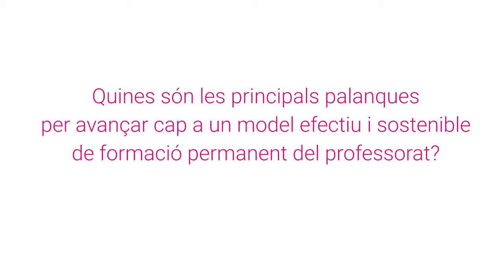QFE 14 | Formació permanent del professorat | Jaume Ametller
Entrevista a Jaume Ametller, professor de la Universitat de Girona i Coordinador del MIF (Programa de Millora i Innovació en la Formació de Mestres).

Jaume Ametller assenyala tres claus essencials per avançar a casa nostra cap a un model efectiu i sostenible de formació permanent del professorat: a) objectius formatius que combinin les necessitats dels centres i del sistema educatiu, i alhora contemplin aquelles accions que funcionen; b) situar la formació permanent i la seva avaluació al mateix centre educatiu; c) lligar la formació permanent amb la carrera professional del docent.

L’entrevista va ser realitzada a Barcelona el 12 de juny de 2019, en el marc de l’acte “Mestres que aprenen: què funciona en la formació permanent del professorat?”.

Acte organitzat per Ivàlua i la Fundació Jaume Bofill com a part del projecte “Què funciona en educació”, una aposta per aportar evidència científica al debat sobre la política i la pràctica educativa, connectant el rigor analític amb els reptes educatius plantejats al nostre país.

A l’Institut Català d’Avaluació de Polítiques Públiques, Ivàlua, promovem la cultura de l’avaluació de polítiques públiques a Catalunya. També avaluem polítiques públiques, difonem evidències, oferim formació i elaborem recursos.

La Fundació Bofill treballa per fomentar i estendre noves oportunitats educatives per superar les desigualtats socials. El projecte temàtic Què funciona en educació? (QFE) és una iniciativa conjunta d’Ivàlua i la Fundació Jaume Bofill, iniciada el 2015, per a la promoció i l’ús de l’evidència en el camp de l’educació.